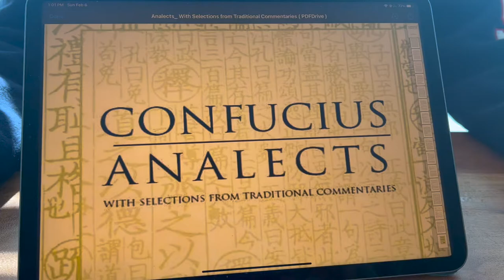[BookQuester] Analects - Confucious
Today I talk about Confucious and the Analects, while also comparing Western and Eastern Philosophy!